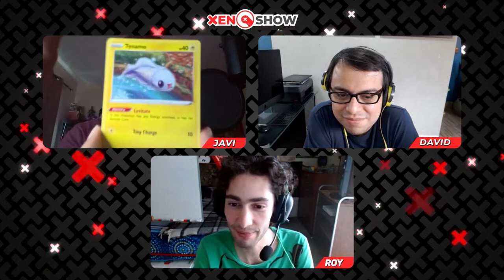Todo Sobre el TCG de Pokémon y lo Más Selecto de Nuestros Backlogs ft. VGE Zone | XenoShow | S02E30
En este capítulo del XenoShow volvemos a contar con la visita de Roy de @VGEzone para platicar a fondo sobre el tema que tiene adicto a nuestro Xenomenoide Javi: el TCG de Pokémon. También destripamos nuestros cajones de juegos para descubrir lo más abandonado de nuestros backlogs que ya nos urge jugar.

Seal: vinsel_castro
David: dc.alley
Mario: mariiokennedy
Javi: javierdernt

Twitch.tv/xenomenoide

Xenomenoide

Xenomenoide